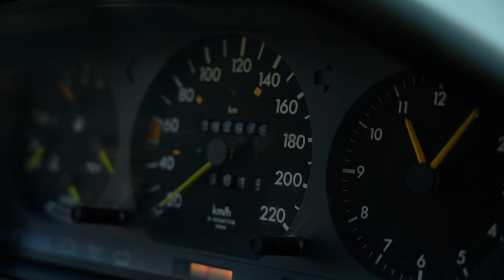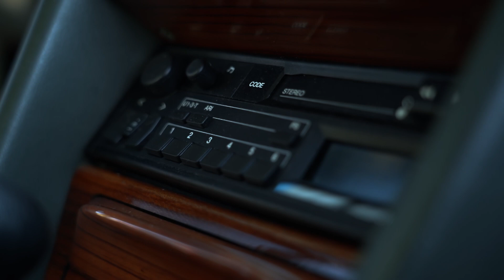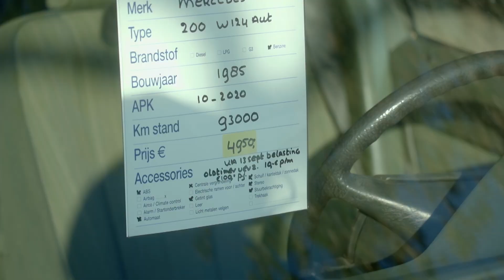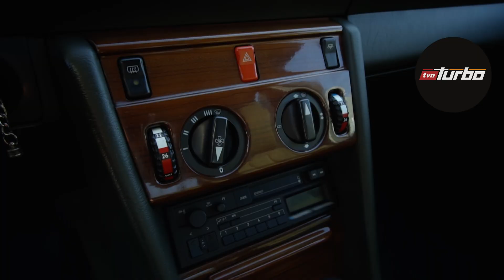Mimo podeszłego wieku samochód był w idealnym stanie!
Oglądaj "Zakup kontrolowany za granicą" w TVN Turbo oraz Player.pl:
W tym odcinku poznajemy Anię, która szuka youngtimera w granicach 5 tyś. Euro. Dziewczyna ma bardzo sprezycowane oczekiwania. Najbardziej chciałaby jeździć Volvo 240. Specjalnie dla niej Adam odnajduje Volvo 240 kombi z legendarnym silnikiem 2.3 Red Block. Czy to będzie strzał w dziesiątkę?
Adam Kornacki i jego ekipa od wielu lat z sukcesami pomagają klientom znaleźć wymarzone auta na trudnym polskim rynku samochodowym. Teraz podejmują kolejne wyzwanie - poszukają najlepszych okazji w Niemczech, Holandii, Włoszech i USA! Odwiedzimy cztery rynki, z których Polacy lubią ściągać samochody - poznamy specyfikę kupowania aut w różnych krajach, doradzimy jak zorganizować taki wyjazd po własne cztery kółka, sprawdzimy jak załatwia się pozakupowe formalności i policzymy, czy sprowadzanie samochodu zza granicy zawsze się opłaca. W pierwszej serii wybierzemy się między innymi po niedrogiego youngtimera, praktyczny pięciodrzwiowy kompakt i luksusowego klasyka.